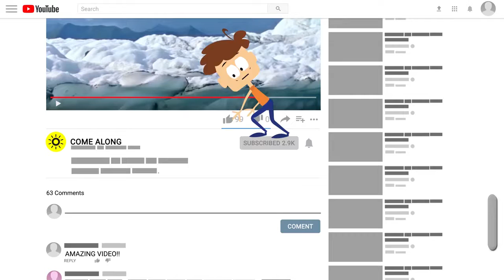5 Insane Guinness World Records